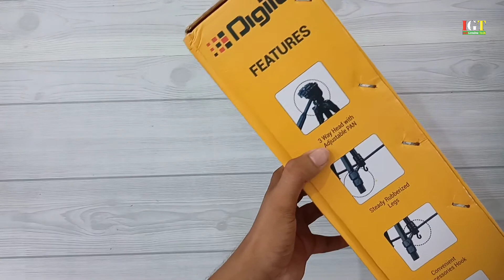Best Budget Tripod for Both Camera and Phone ft. Digitek DV Tripod DTR 550 LW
Ish video mein hm karne wale hai unboxing aur review Digitek DV Tripod DTR 550 LW budget tripod ki aur apse baat karenge ki kya ye aapke liye best value for money ho sakta hai ya nhi.

About IndiGenuine Tech : Hii I am Atul Dwivedi This channel is for Technology lover if you want to know useful and evaluated opinions and knowledge at topics in the categories by atul pratapgargi stay tuned for new Unboxing videos and latest smartphones and technology facts.